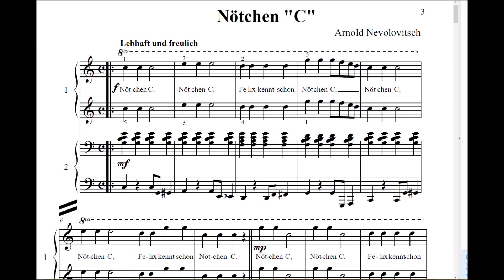Arnold Nevolovitsch. NÖTCHEN C. 2. Stimme (geswingt)